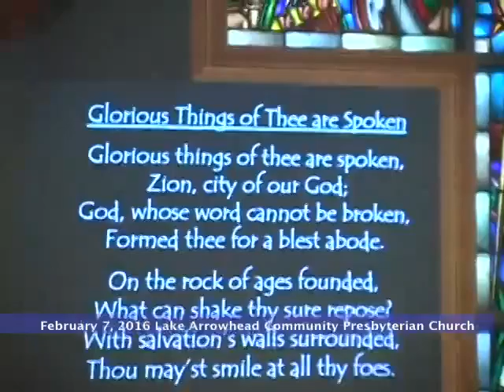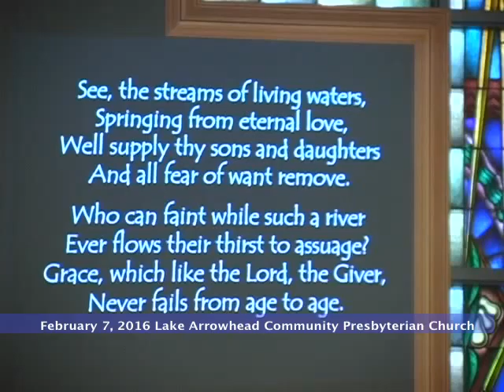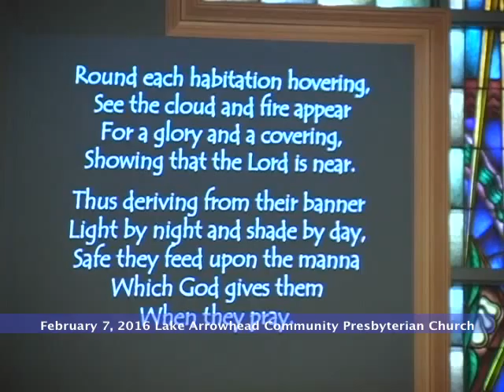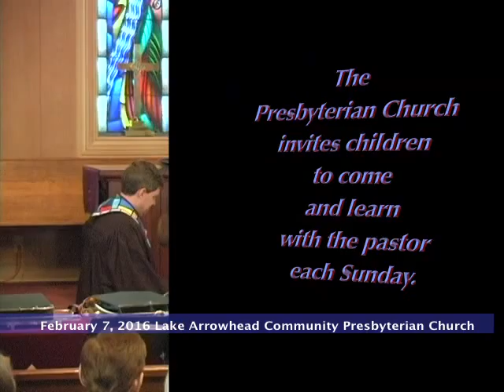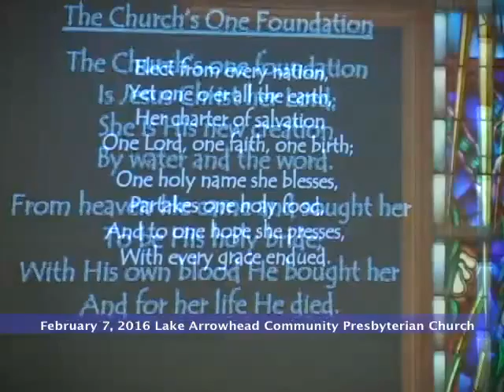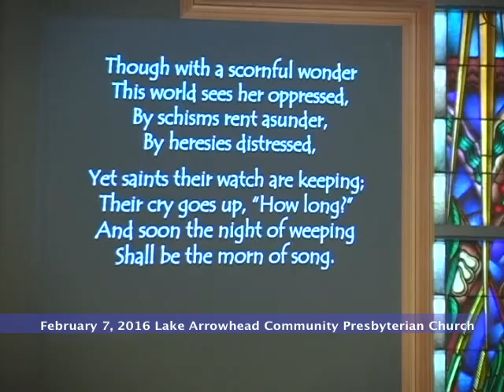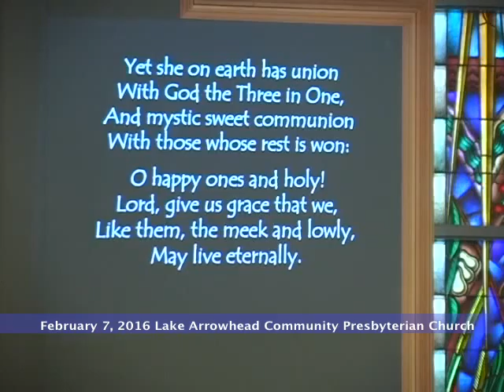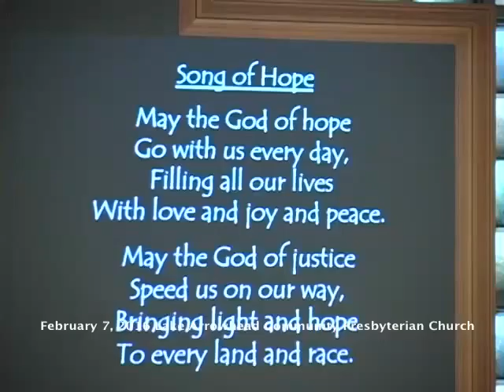LACPC Service 2/21/2016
February 21, 2016 service at Lake Arrowhead Community Presbyterian Church in Lake Arrowhead, California, USA